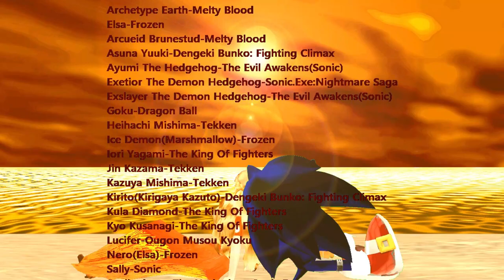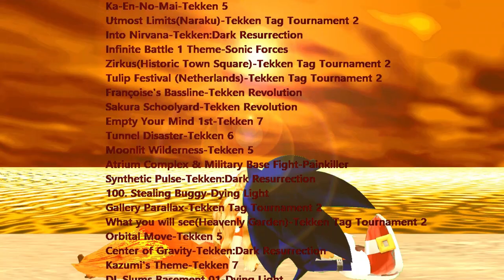The Evil Awakens 2(4th Demo-Beta version)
This is just a Beta, Zab himself asked me in devianart if I could try it, I answered yes :)
PS: No DL like I said this is just a beta version don't ask me for the link just be patient when the fourth demo is ready that's all I have to say, take care guys :)
Game created By @zabujcamilan7434
PL:To tylko beta, sam Zab zapytał mnie w devianart, czy mógłbym spróbować, odpowiedziałem tak :)
PS: Brak DL, tak jak powiedziałem, że to tylko wersja beta, nie pytaj mnie o link, po prostu bądź cierpliwy, gdy czwarte demo będzie gotowe, to wszystko, co mam do powiedzenia, mimo wszystko uważaj :)
Spanish:Es solo beta, el propio Zab me preguntó en devianart si podía probarlo, yo dije que sí :)
PD: No DL, como dije, es solo beta, no me pidas un enlace, solo ten paciencia cuando la cuarta demo esté lista, eso es todo lo que tengo que decir,  cuidense :)